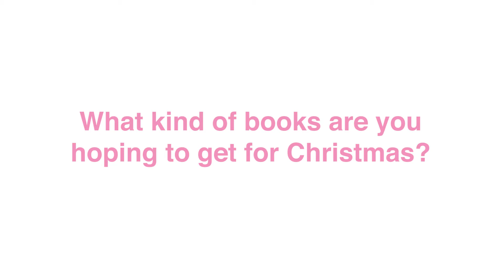7: John Moran, Chairman of the Hunt Museum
Continuing our video series looking ahead to our festival in 2021, we chatted to 'lover of old buildings, economics, politics, living, and general well being' and Chairman of the Hunt Museum, John Moran.